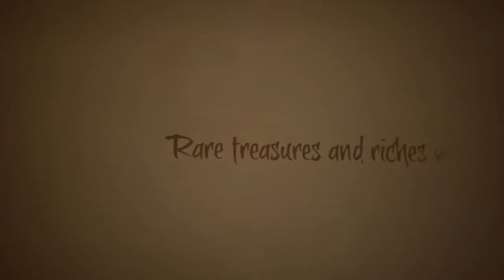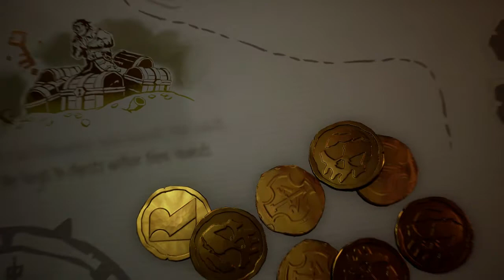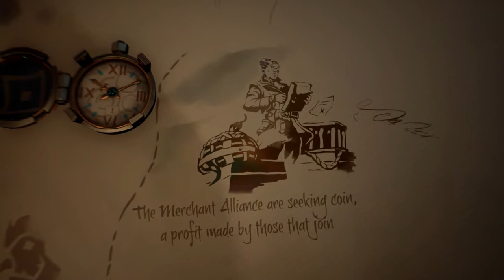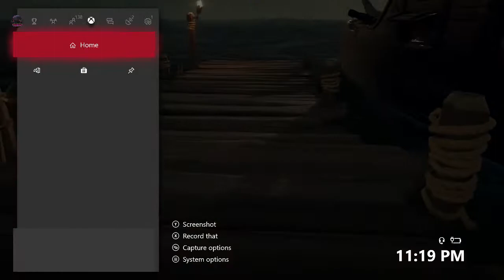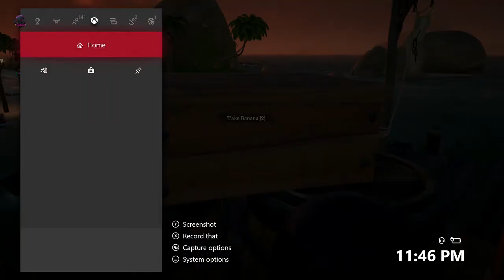Long Time No See D0vah!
Hey guys I hope you enjoy the full gameplay of Sea of Thieves, its been a while since I uploaded so enjoy!